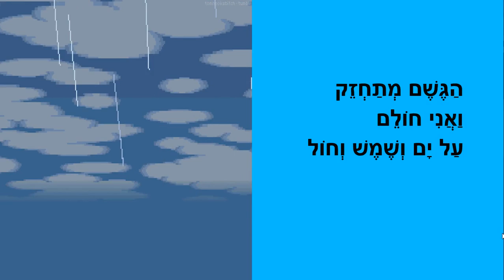גשם זלעפות - חורף לילדים - מאת: ריקי זקן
גשם זלעפות
סיפור ילדים לחורף